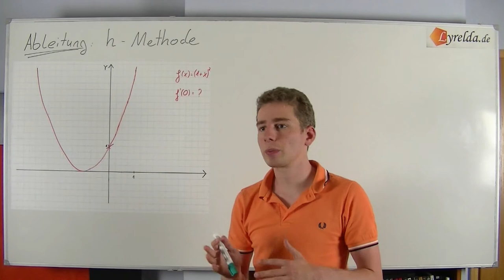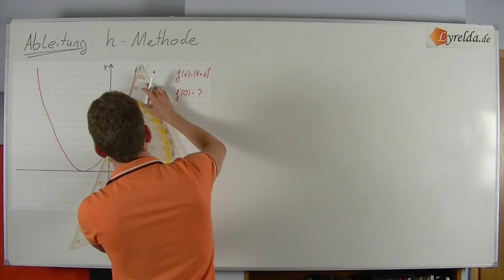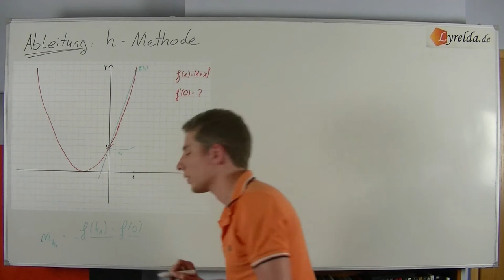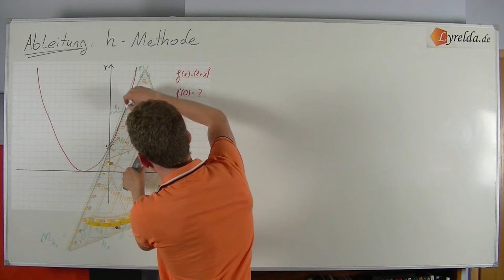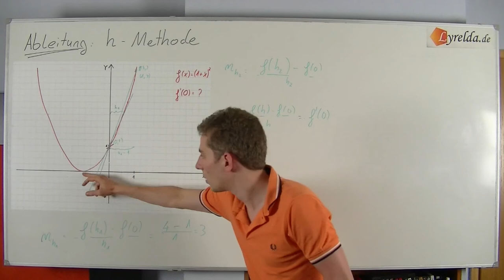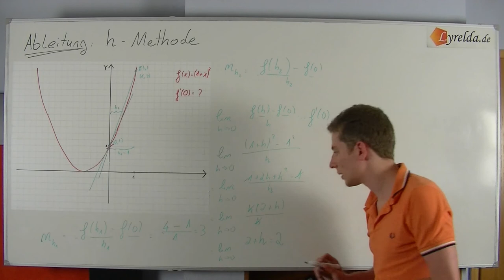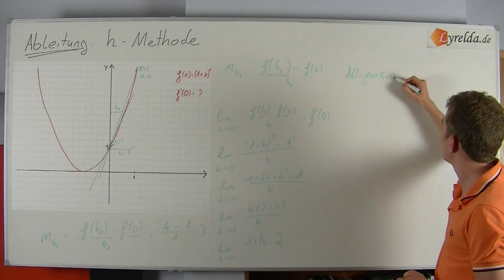Ableitung mit der h-Methode - Lyrelda.de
LyreldaHD